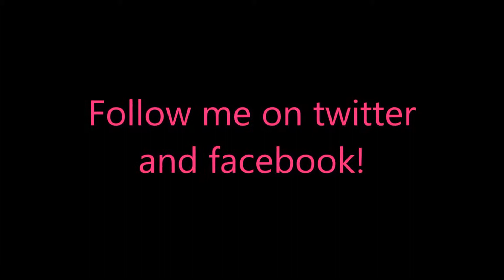Ambers Airline 2 - 7 Wonders Bonus-Level 25